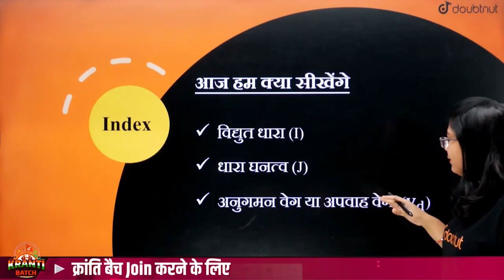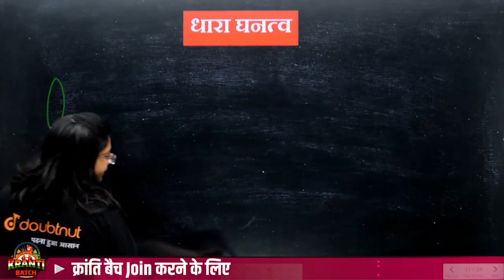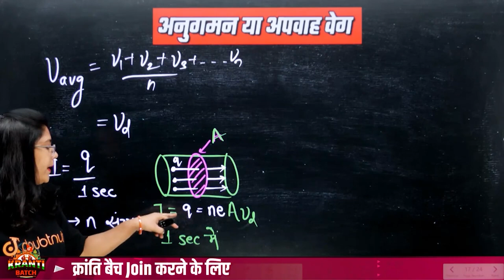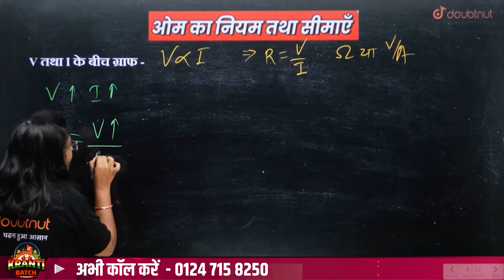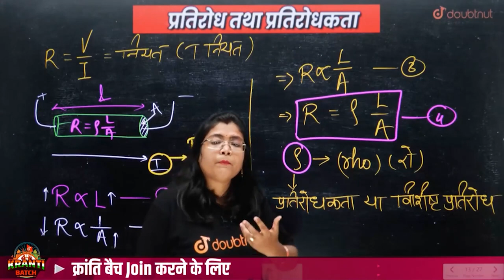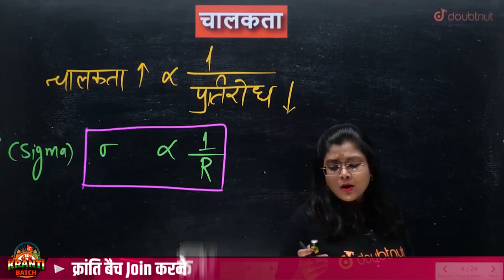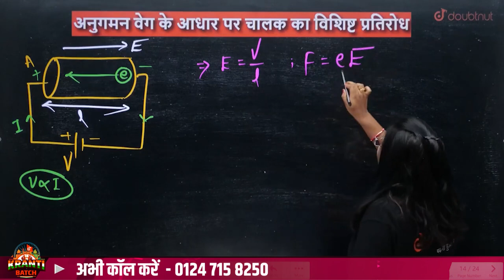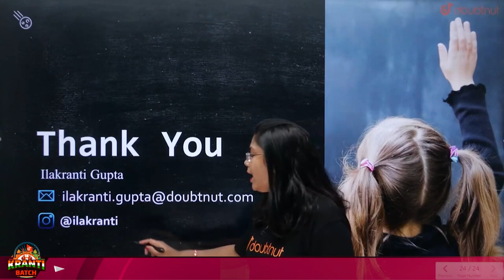विद्युत धारा- Part 1 | Class 12th Physics NCERT | Current Electricity Important Concept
विद्युत धारा- Part 1 | Class 12th Physics NCERT | Current Electricity Important Concept | Doubtnut | Ilakranti Mam | Vidyut Dhaara

👉🏻Class 12 क्रांति Batch Join करने के लिए Register करें या पर WhatsApp करे या 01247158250 पर कॉल करे

👉 Have Any Query? Ask Us.